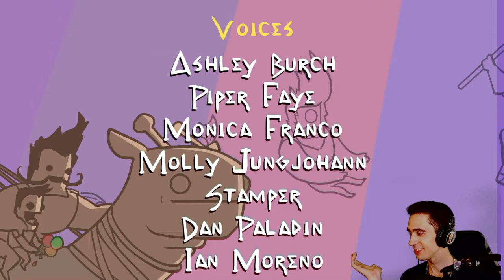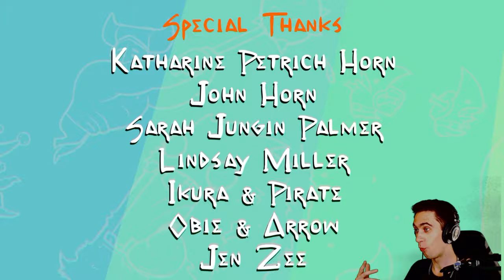Pit People Episode 9 - Left only with more questions (End)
What's happening, the end has finally come.  We're facing off against the space bear and there's only one option, it's death.  Join me on the final chapter of this emotional and confusing ride that is Pit People.